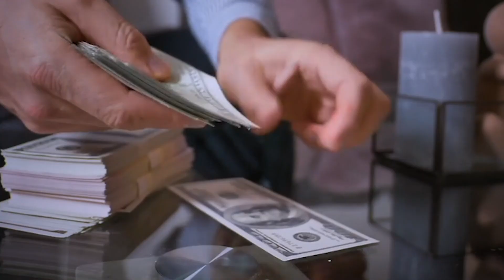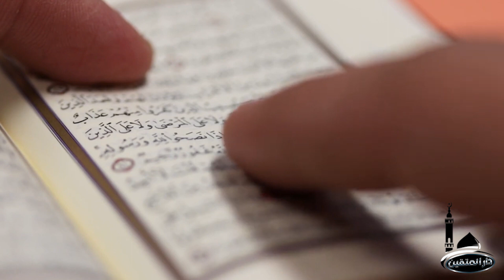صفقه العم تتضمن بها الجنه ليله القدر د.حتزم شومان#حازم_شومان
تفسير الأحلام
حلم
 رؤيا
رؤية
تفسير
أحلام
المنام
رموز الأحلام
دلالات الأحلام
تفسير الرؤى
تفسير المنام
تفسير الأحلام الشامل
الأحلام والرؤى
معاني الأحلام
 تفسير الأحلام الإسلامية
تفسير الأحلام الحديثة
تفسيرات ابن سيرين
تفسير النابلسي
تفسير الأحلام للمبتدئين
 تفسير الأحلام المفصلة
تفسير الأحلام الشائعة
 تفسير الأحلام بالقرآن
 تفسير الأحلام بالسنة
 تفسير الأحلام بالرموز
تفسير الأحلام بالحروف
 تفسير الأحلام للعزباء
 تفسير الأحلام للمتزوجة
 تفسير الأحلام للحامل
 تفسير الأحلام للرجال
تفسير الأحلام للأطفال
 تفسير الأحلام النفسية
 تفسير الأحلام بالأسئلة
 تفسير الأحلام الفورية
تفسير الأحلام في دقيقة
 تفسير الأحلام بسرعة
فسير الأحلام الموثوق
تفسير الأحلام المجاني
تفسير الأحلام المباشر
تفسير الأحلام الصوتي
 تفسير الأحلام بالفيديو
قران كريم
تلاوه
افضل
سوره
قراه الشيخ
الرقيه الشرعيه

تفسير الأحلام
حلم
 رؤيا
رؤية
تفسير
أحلام
المنام
رموز الأحلام
دلالات الأحلام
تفسير الرؤى
تفسير المنام
تفسير الأحلام الشامل
الأحلام والرؤى
معاني الأحلام
 تفسير الأحلام الإسلامية
تفسير الأحلام الحديثة
تفسيرات ابن سيرين
تفسير النابلسي
تفسير الأحلام للمبتدئين
 تفسير الأحلام المفصلة
تفسير الأحلام الشائعة
 تفسير الأحلام بالقرآن
 تفسير الأحلام بالسنة
 تفسير الأحلام بالرموز
تفسير الأحلام بالحروف
 تفسير الأحلام للعزباء
 تفسير الأحلام للمتزوجة
 تفسير الأحلام للحامل
 تفسير الأحلام للرجال
تفسير الأحلام للأطفال
 تفسير الأحلام النفسية
 تفسير الأحلام بالأسئلة
 تفسير الأحلام الفورية
 تفسير الأحلام بسرعة
فسير الأحلام الموثوق
تفسير الأحلام المجاني
تفسير الأحلام المباشر
تفسير الأحلام الصوتي
 تفسير الأحلام بالفيديو
قران كريم
تلاوه
افضل
سوره
قراه الشيخ